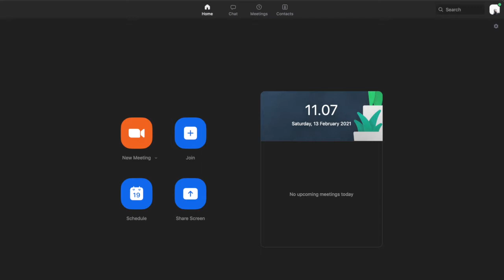Unruly Heart (A Cover by pammy feat. FRYSQD)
UNRULY HEART
original soundtrack from THE PROM Musical
covered by pammy
featuring
- Alisa Karla
- Livia Febrina Mayerni
- Regina Friskila
- Astari Aulianur Qonita
- Danieel Putra
- Jennie Rebecca
- Roland Meliala

For a very special Valentine's Day (during this seemingly never ending pandemic), I decided to record this super sweet and touching song from The Prom musical, which movie version I caught on Netflix. Sending out my utmost gratitude to these besties who kept me sane during this hard time - and who was always there, albeit not physically. Thank you so much, you guys. I LOVE YOU TO THE SATURN AND BACK! (Moon is way too close!)
Happy Valentine's Day, all!

Love,
pammy.